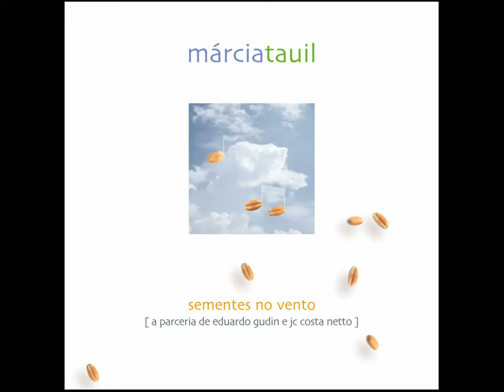Márcia Tauil 11. Coração aberto (Eduardo Gudin / J.C.Costa Netto)